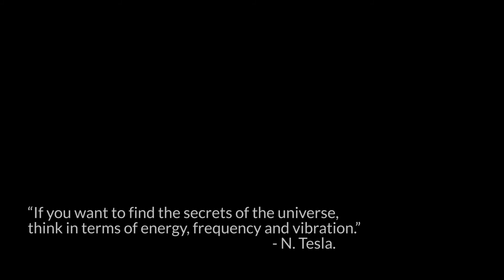S3LVA Meet the Artists! (1/4) – RITUAL #1: Limpia (Jelena Dabic)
Meet the artists that will perform on June 29th at the Künstlerhaus Faktor!